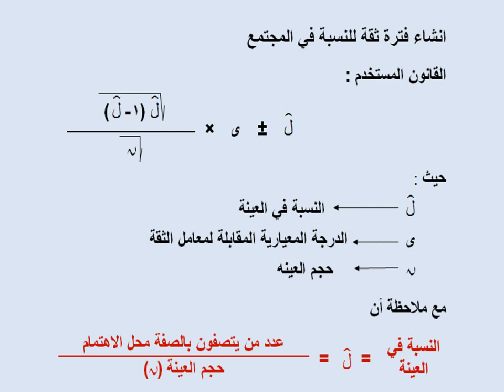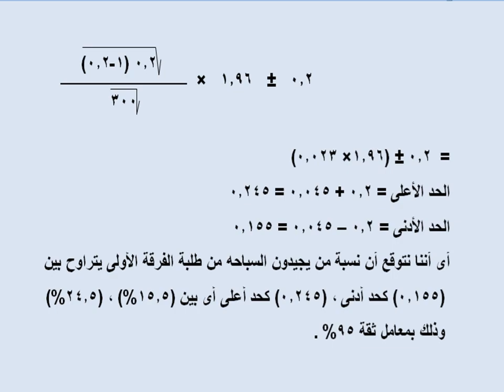الحاسب الآلي وتكنولوجيا المعلومات - مشاكل في التحليل الاحصائي - د/ منى صلاح الغايش- المحاضرة 3